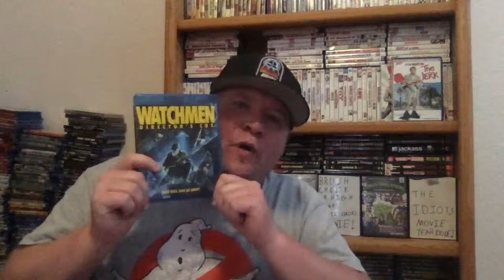The Fears Podcast - Ghostbusters Frozen Empire Review, Nerd Haul!Review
Going to have my friend rrandy on todays  show

going to do two movie rreviews and then a nerd haul

16745 CAGAN CROSSINGS BLVD STE102B PMB40